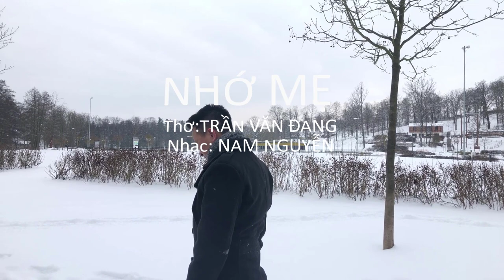NHỚ MẸ / THƠ : TRẦN VĂN ĐANG / NHẠC: NAM NGUYỄN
NHỚ MẸ / Lời thơ bác Trần Văn Đang . nhạc và trình bày Nam Nguyen.
mọi người nghe và cảm nhận nỗi nhớ mẹ khi xa quê. và tình yêu của mẹ dành cho con là vô bờ bến.
Mọi người thấy hay thì like và chia sẻ nhé !!!